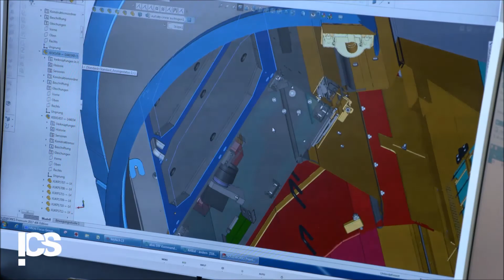Binder+Co gewinnt steirischen Exportpreis in der Kategorie "Großunternehmen"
Am 7. Juni 2018 fand in Graz der 14. steirische Exporttag statt. Zu diesem Anlass wurden als Höhepunkt auch die steirischen Exportpreise verliehen. 47 Vorzeigebetriebe aus der ganzen Steiermark haben sich in den Kategorien "Klein-, Mittel- und Großunternehmen" für den steirischen Exportpreis beworben. Binder+Co setzte sich mit dem Projekt "Rubinsortierung mit der MINEXX Sortieranlage" gegen seine Mitbewerber in der Kategorie "Großunternehmen" durch und gewinnt damit den 14. steirischen Exportpreis.

Durch die enge Zusammenarbeit mit internationalen Spezialisten, Partnern vor Ort sowie maßgeschneiderten Lösung für unsere Kunden ist Binder+Co derzeit einer der führenden Hersteller von Sortiersystemen, die ihren Einsatz unter anderem auch im Primärrohstoffbereich finden. Die steigende Nachfrage und der damit verbundene Bedarf an der Sortierung von optisch ähnlichem und optisch nicht unterscheidbarem Material legten den Fokus der Forschungs- und Entwicklungsabteilung auf die sensorgestützte Sortierung. 2017 verkaufte Binder+Co die ersten MINEXX Sortiermaschinen zur Sortierung von Rubinen an einen der weltweit größten Lieferanten von farbigen Edelsteinen.

Seit 124 Jahren ist Binder+Co als Maschinen- und Anlagenbauer im Bereich der Primär- und Sekundärrohstoffindustrie tätig. 370 weltweit tätige Mitarbeiterinnen und Mitarbeiter tragen zum weltweiten Erfolg und der Sicherstellung einer Exportquote von deutlich über 90% bei. Alleine im Jahr 2017 wurden Lieferungen in mehr als 64 Länder getätigt. Die am Standort in Gleisdorf gelegene Produktions- und Fertigungsstätte verleiht Binder+Co dabei jene Flexibilität und Qualität, die international gefragt ist. Binder+Co ist mit fünf Tochterunternehmen und mehr als 40 Vertriebspartnern ein ausgezeichnet vernetztes Unternehmen. Der kurze Weg zum Kunden steht dabei im Vordergrund.